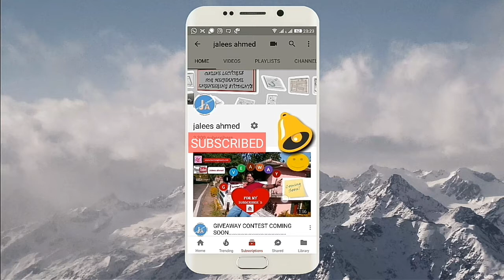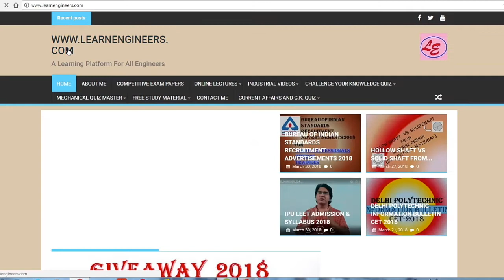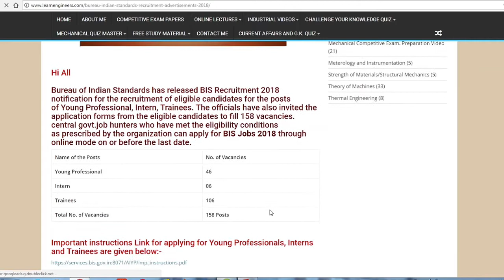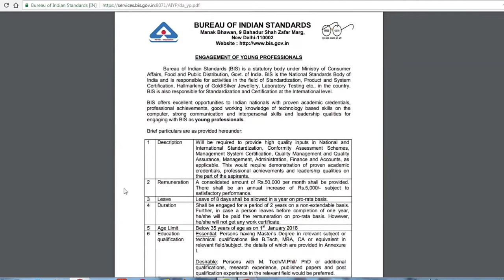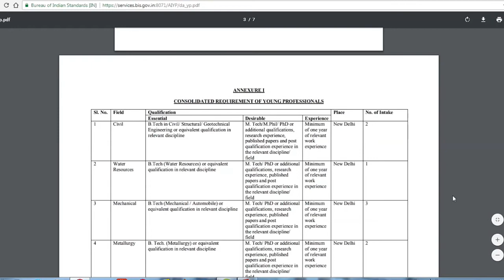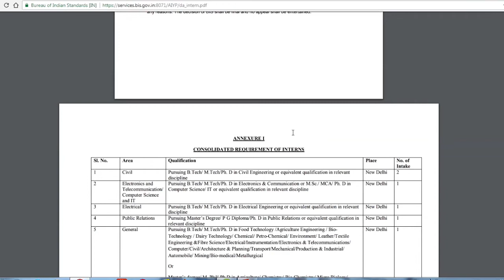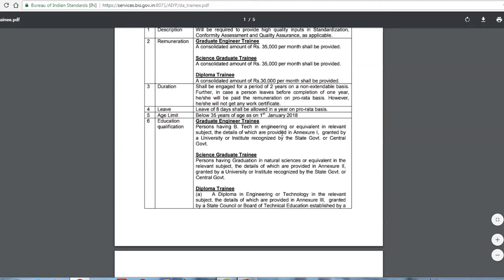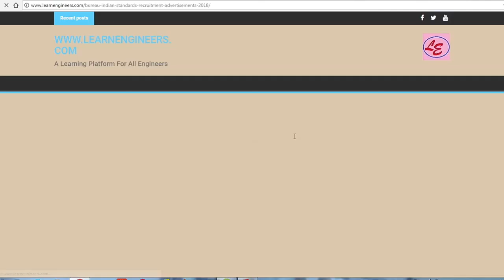Mech Dose #146-BUREAU OF INDIAN STANDARDS ADVERTISEMENT 2018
Bureau of Indian Standards has released BIS Recruitment 2018 notification for the recruitment of eligible candidates for the posts of Young Professional, Intern, Trainees. The officials have also invited the application forms from the eligible candidates to fill 158 vacancies. central govt.job hunters who have met the eligibility conditions as prescribed by the organization can apply for BIS Jobs 2018 through online mode on or before the last date.

Name of the Posts No. of Vacancies
Young Professional 46
Intern 06
Trainees 106

This lecture provide support to engineering students like Mechanical, Mechanical Maintenance, Automobile, production and Aeronautics Mechanical diploma, degree[B.TECH.] and AMIE students.